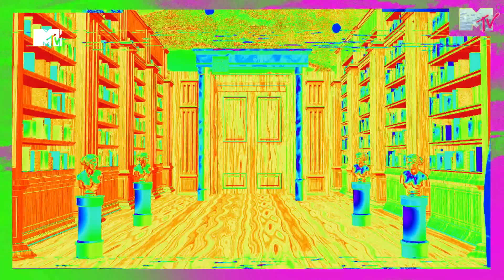¡Potro contra Fer! | Comments by Karime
Las vacaciones de Super Shore le afectaron a Fer... no solo tuvo pedos con Potro, ahora Esteban TAMPOCO LO SOPORTA. ¿Será que Fer se quede sin amigos en la casa?

Descarga MTV Play para ver tus series favoritas cuando quieras, donde quieras:
Google Play: